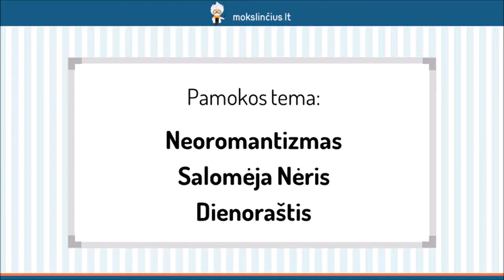Neoromantizmas: Salomėja Nėris – Dienoraštis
Šią pamoką pradėsime prisimindami, kas yra neoromantizmas, kada ir kodėl jis atsirado bei kokie yra šiai krypčiai būdingiausi bruožai. Pakalbėsime apie vieną žymiausių lietuvių neoromantizmo kūrėjų Salomėją Nėrį. Aptarsime svarbiausius rašytojos biografijos momentus, tačiau daugiausiai dėmesio skirsime S. Nėries dienoraščiui, kuris primena atskirą literatūros kūrinį.